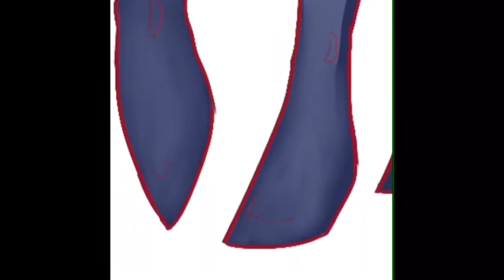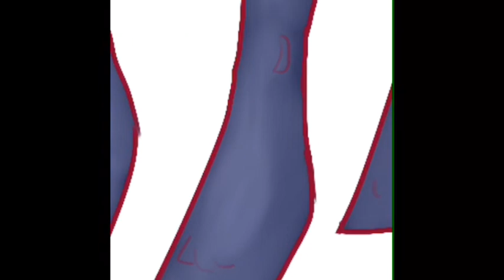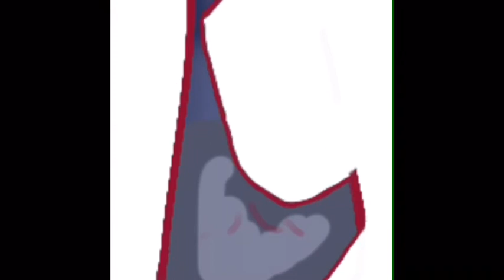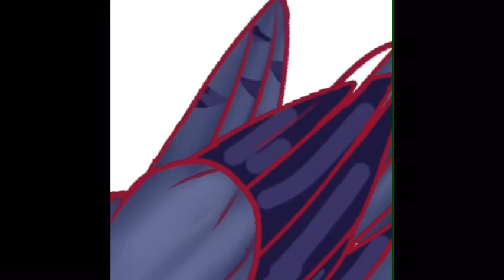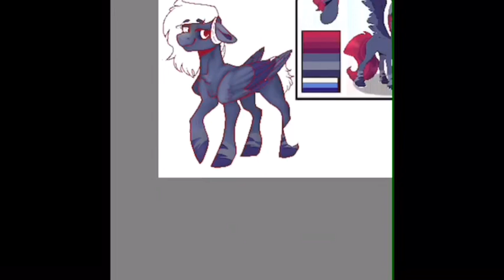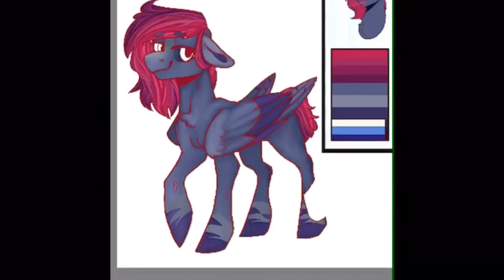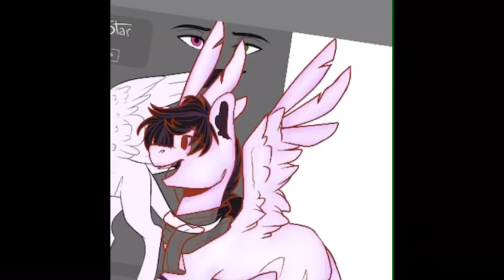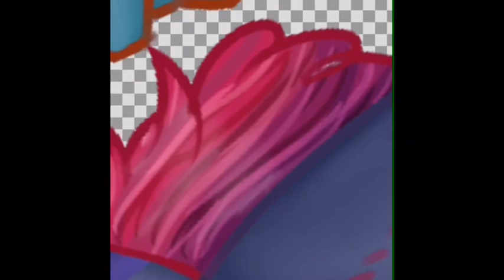IceFoxe Collaboration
This is a collaboration with IceFoxe!